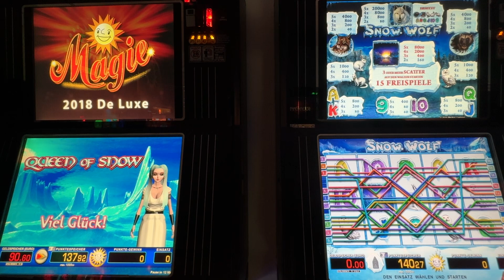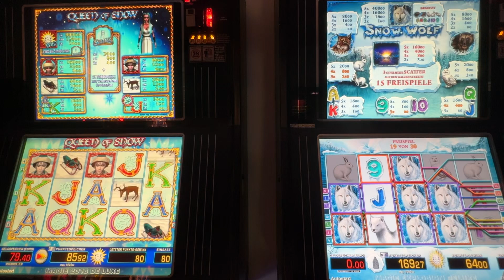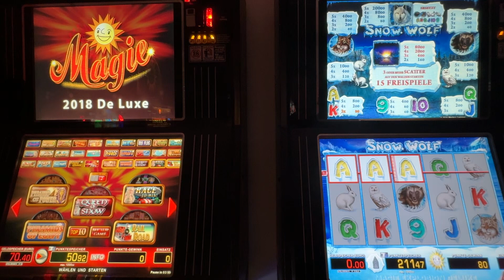👉🏻👍🥰Merkur gezockt Snow Wolf gegen Queen of Snow freispiele let’s play Spielhalle Spielothek Casino👍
Wieder mal schön geworden. Winter Games. Snow Wolf gegen Queen of Snow. Freispiele sind auch wieder mit am Start. Die Queen of Snow werde ich noch mal zeigen. Die gefällt mir nämlich gut. Viel Spaß meine Lieben 💋❤️😊￼